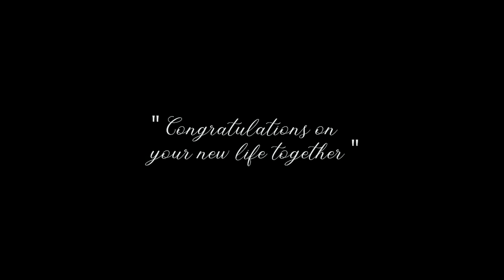Mariam Omar Wedding Highlights LRREVE4